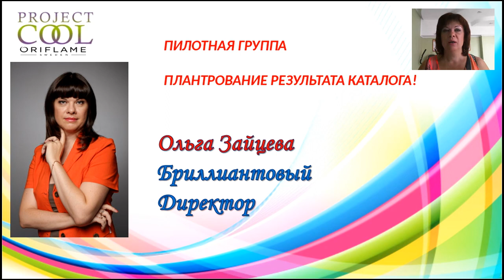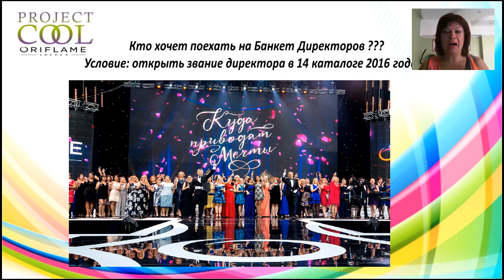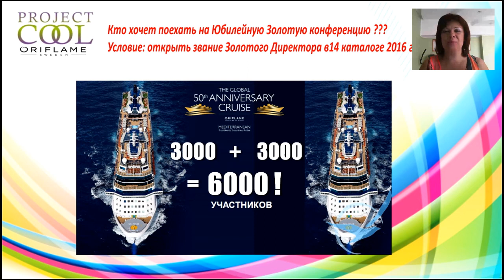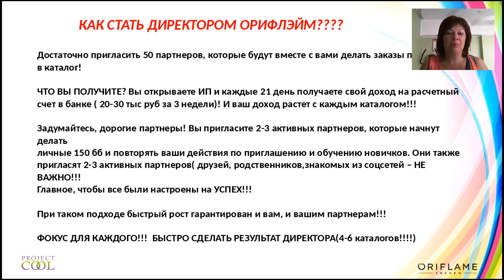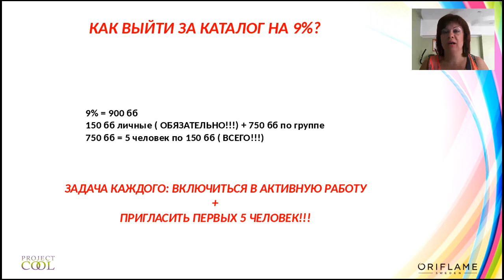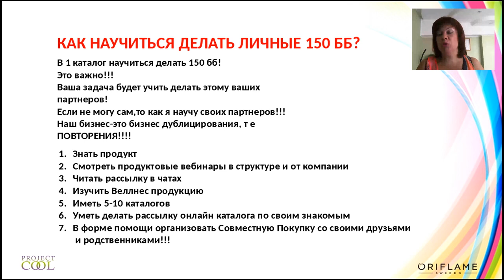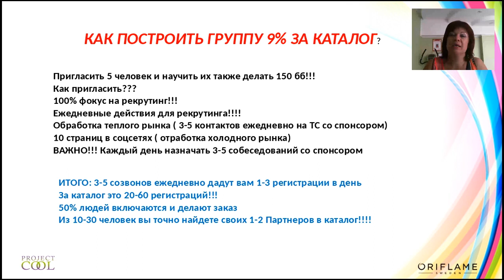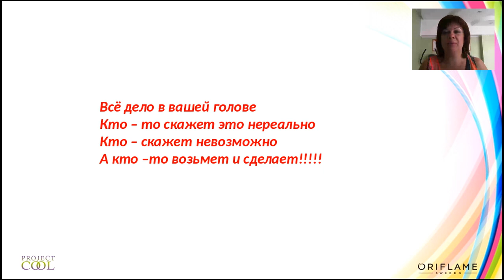Планирование результата каталога.